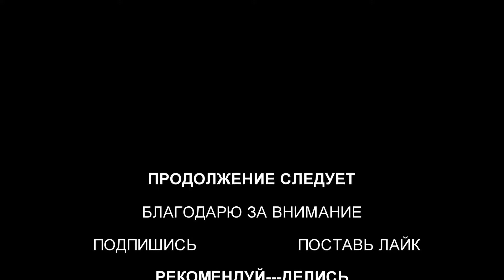не хватает мотивации ежедневно тренироваться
Помощь на развития ЮТУБ-КАНАЛА
Карта Тинькофф Банк - 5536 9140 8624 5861